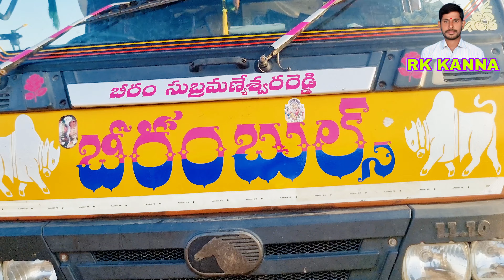పెబ్బేరు మున్సిపాలిటీ చెలిమిల్ల కిష్టారెడ్డిపేట న్యూ క్యాటగిరి విభాగం బండలాగుడు పోటీలు బీరం బుల్స్